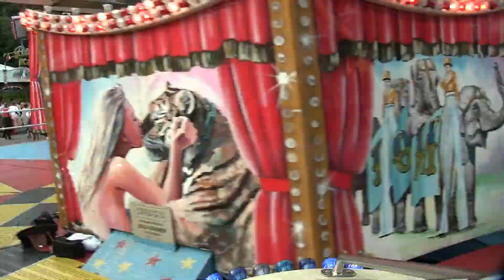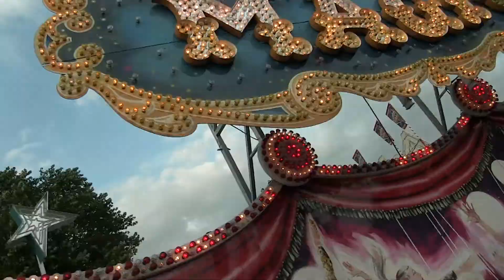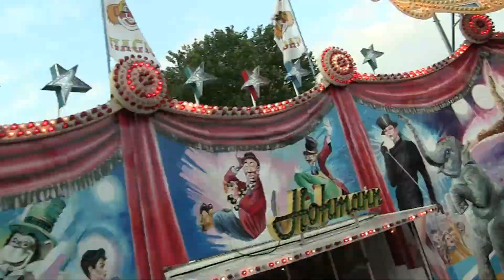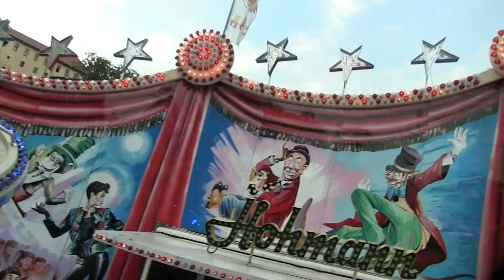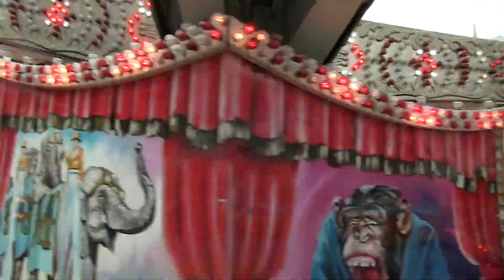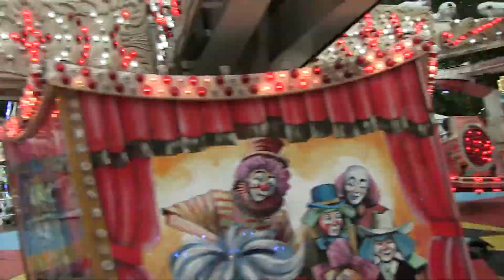Magic (Hohmann) - Innenfahrt/Onride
Das Video wurde auf dem Dachauer Volksfest 2015 aufgenommen. Bei diesem Fahrgeschäft handelt es sich um einen Huss Magic.